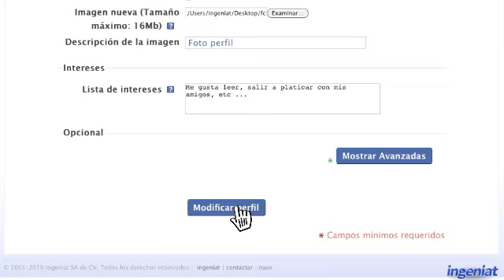Ingresar a Ingeniat (maestros)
Breve introducción de como entrar y pasos sencillos para tu primera vez en ingeniat